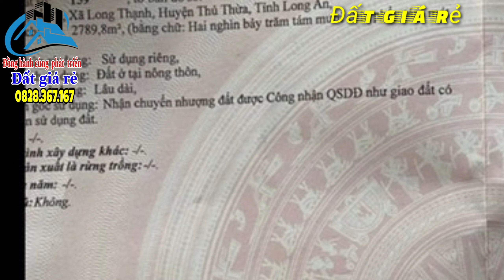🔴Số 430- Bán đất vườn 2.789m2 72x45m, 100% Thổ, Thủ Thừa, Long An- Đất giá rẻ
🔰 Kênh Youtube: Đất Giá Rẻ

Xem thêm những video khác:

1. 🔴Số 371- Bán đất làm Kho xưởng, 17000m2| Cách QLN2 1km, Long Thạnh, Thủ Thừa, Long An

2. 🔴Số 372- Bán đất làm vườn, 54987m2| Cách Chợ Tân Lập QLN2 3.4km, Thủ Thừa, Long An

3. 🔴Số 373- Bán đất vườn, 4618m2 |511.9m2 Thổ, Vàm Cỏ Đông, Thạnh Lợi, Bến Lức, Long An

4. 🔴Số 374- Bán đất vườn, 1927m2 |15.3x125.5m, MT DT865, Tân Hòa Tây, Tân Phước, Tiền Giang

5. 🔴Số 375- Bán đất vườn, 5259m2 |48x103m, 450m2 Thổ, 2.3 tỷ, Thạnh Hòa, Bến Lức, Long An

13. 🔴Số 383- Bán đất làm vườn 2107m2| 35x71m, xã Thạnh Lợi, Bến Lức, Long An

15. 🔴Số 385- Bán đất Nhà Trọ 80 phòng + nhà Kho 6831m2| 6493.4m2 Thổ, Nhựt Chánh, Bến Lức, Long An

16. 🔴Số 386- Bán nhà Vườn 1000m2| 400m2 Thổ, 1 tỷ 450 triệu, Long Thạnh, Thủ Thừa, Long An

17. 🔴Số 387- Bán nhà Vườn 1248m2| 100℅ Thổ, 19x64m, An Vĩnh Ngãi, TP Tân An, Long An

18. 🔴Số 388- Bán Đất Vườn, có 200m2 Thổ, 12x55m, xã Vĩnh Lợi, Bến Lức, Long An

19. 🔴Số 389- Bán Đất làm Vườn, 6300m2 31x255m, KC Long Giang 2.6km, Tân Lý Đông, Châu Thành, Tiền Giang

20. 🔴Số 390- Bán Đất Vườn, 5398m2| 815m2 Thổ 54x120m, xã Mỹ Lạc, huyện Thủ Thừa, tỉnh Long An

21. 🔴Số 391- Bán Đất Vườn, Đất khóm 30000m2 60x500m, 200 Thổ , Xã Thạnh Mỹ, Tân Phước,Tiền Giang

22. 🔴Số 392- Bán Nhà yến + Đất Vườn, 3800m, 200 Thổ, Xã Thạnh Hưng, huyện Tân Phước, Tiền Giang

23. 🔴Số 393- Bán Đất Vườn, 10000m2 37x187m , Xã Tân Hòa Đông, huyện Tân Phước, Tiền Giang

24. 🔴Số 394- Bán Đất Vườn, 1000m2 13x76m, Xã Thạnh Hòa, huyện Bến Lức, Long An